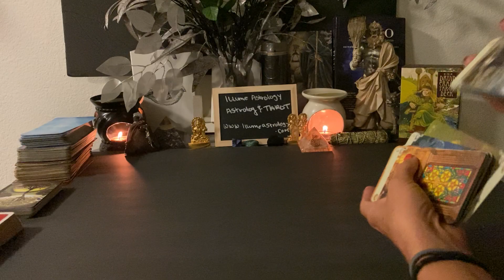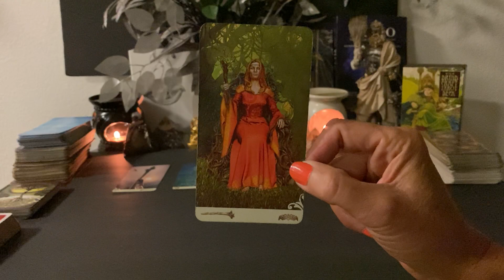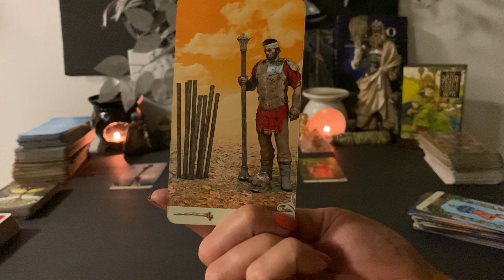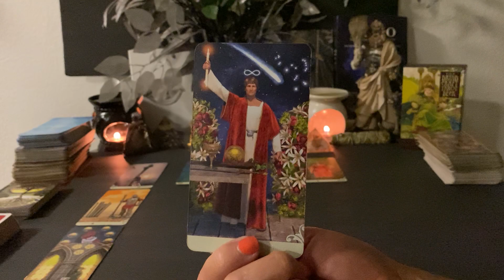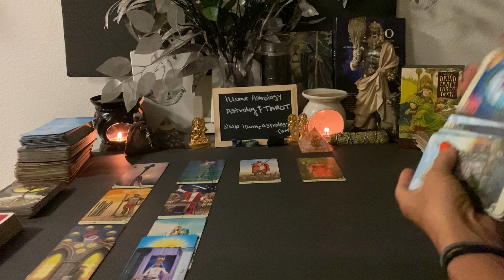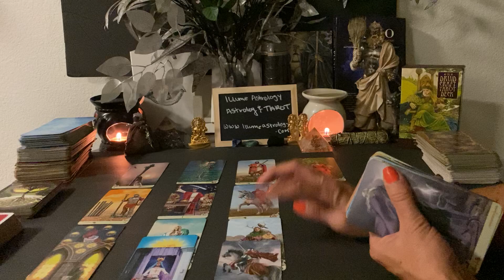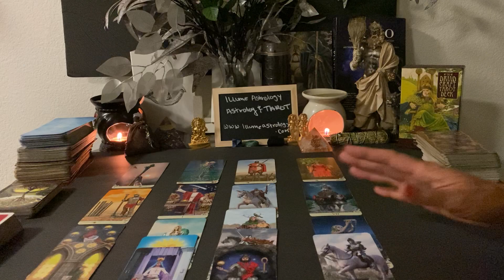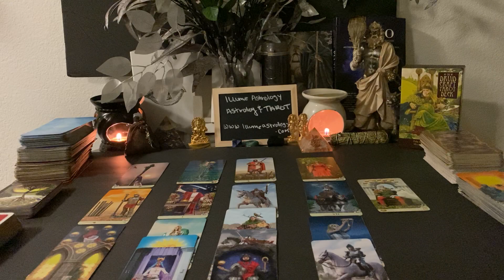Leo August 2020 mid month. The change has come, you are ready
Please keep in mind these are general readings and will not resonate with all of you. This reading can also be considered timeless since the timing will be different for all of you as well.  All of you are not all dealing with. the exact same people or situations but the energy can be applied to different situations. Please check your rising sign if this does not resonate. Do not make any life decisions based on a general reading.

You can get a personal reading by clicking the link below that will take you to my site and the types of Tarot Readings I offer.

I wish you all the best always, much love, and many blessings!
Zahara